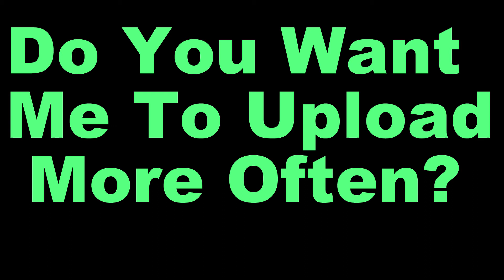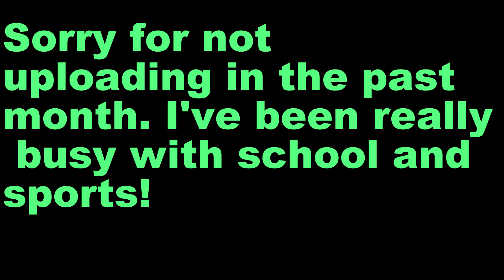Channel Feedback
This Is My Video On My Channel So Far Starting Out.
Give me feed back in the comment section.

Thanks.